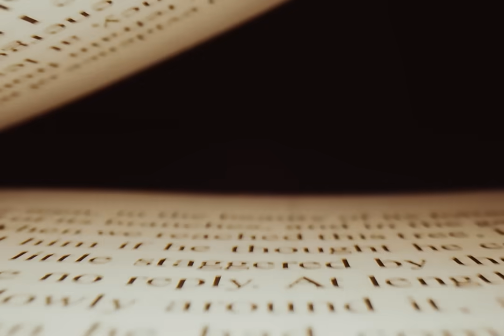American University Kyiv - Powered by Arizona State University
American University Kyiv (AUK) is designed as a world-class private university based in Ukraine powered by Arizona State University.

At AUK, we deliver an American standard of excellence in higher education through our expanding portfolio of undergraduate, graduate, and lifelong learning programs. Prospective students will have the option of choosing between master's and bachelor's degree programs in IT, engineering, business and management, health sciences, architecture and design, and law.